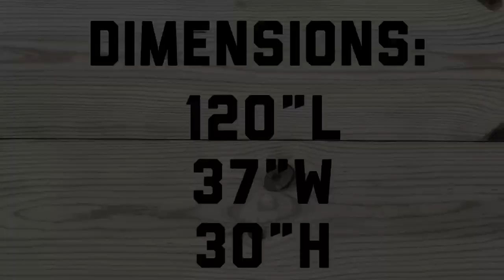The $125 Farmhouse Table- Easy DIY Project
How to make A Farmhouse Table for $125!